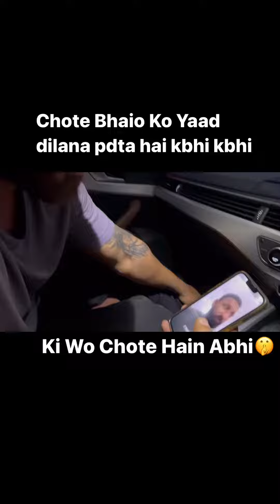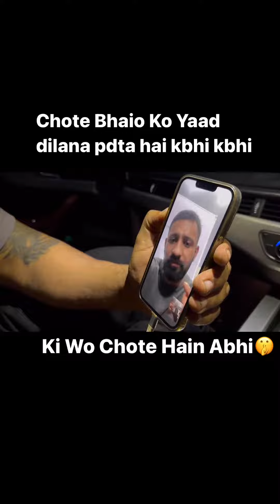Rajat Dalal vs @RajveerFitnessSeries & Aadi nagar🔥 recording🔴